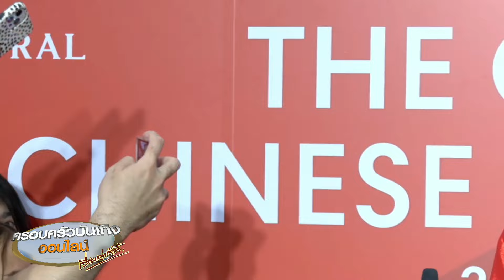เจ้าสาวคือคนนี้! ‘เจมส์ จิรายุ’ รับมีแพลนแต่งงาน ‘โฟม’ แต่ยังไม่ใช่ปีนี้แน่นอน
วานนี้ (17 ม.ค.) ‘เจมส์ จิรายุ’ แต่งตัวเป็นอาตี๋เต็มยศร่วมงานฉลองตรุษจีน ห้างเซ็นทรัล ร่วมกับ ‘ณิชา’ ที่ก็มาในลุคของอาหมวยจัดเต็ม

งานนี้นักข่าวก็ได้สัมภาษณ์เจมส์ที่เพิ่งกลับจากทริปญี่ปุ่นกับแฟนสาว ‘โฟม’ เจ้าตัวก็บอกว่า ทริปนี้มีเวลาไปเที่ยวไม่เยอะมาก ไปแค่ 7-8 วัน และตั้งใจที่จะไปเล่นสกีที่นิเซโกะอีกครั้ง ยอมรับแบบเขินๆ ว่าที่นี่เป็นสถานที่ๆ มีความทรงจำกับแฟนสาว ทำให้ต้องไปทุกปี และไปคราวนี้ก็ราบรื่นดี ไม่เจอพายุหิมะหรือมีอุบัติเหตุ ยอมรับว่าตอนแรกก็มีหวั่นใจมีคุยกับเพื่อนๆ เพราะว่าช่วงนี้ญี่ปุ่นมีข่าวเยอะทั้งแผ่นดินไหว อุบัติเหตุเครื่องบิน แต่สุดท้ายก็ต้องไปเพราะจ่ายเงินไปหมดแล้ว

และงานนี้ นักข่าวก็ได้ถามถึงเรื่องที่เจมส์ลงรูปคู่โฟม ในบรรยากาศพระอาทิตย์ตกดิน ที่ยืนมองทะเลที่ริมชายหาด บรรยากาศโรแมนติก เหมือนคนขอแต่งงาน งานนี้เจมส์รีบเบรก บอกว่า ไม่ได้คุกเข่าขอแต่งงาน แต่วันนั้นไปงานแต่งของเพื่อนเห็นแสงสวยจึงชวนถ่ายรูปคู่กันแค่นั้น แต่ก็ยอมรับว่ามีคุยๆ กันถึงเรื่องแต่งงานแล้ว เพราะในอนาคตว่าที่เจ้าสาว ก็ต้องเป็นโฟมนี่แหละ เพราะชอบเขา เป็นผู้หญิงเรียบง่าย และคุยถึงเรื่องงานแต่งว่าอยากจะให้ออกมาเป็นยังไง ทั้งคู่ก็ชอบเรียบง่ายไม่ต้องอลังการ

เจมส์บอกว่าตอนนี้ยังไม่ได้คุยกับโฟมอย่างเป็นเรื่องเป็นราวเรื่องแต่งงาน แต่ไม่ขอพูดอะไรมาก เพราะกลัวจะไม่เซอร์ไพรส์ แต่ยังไม่ใช่ปีนี้แน่นอน